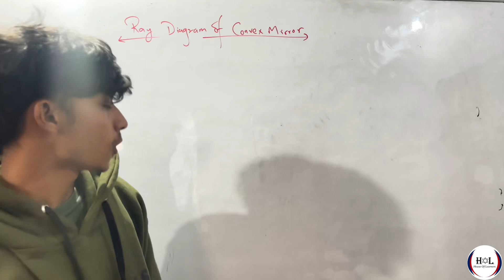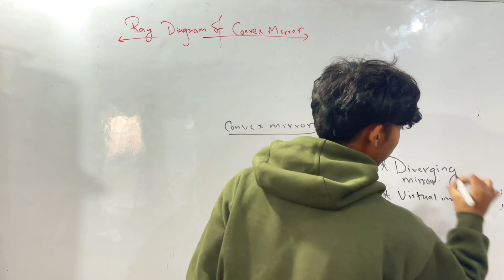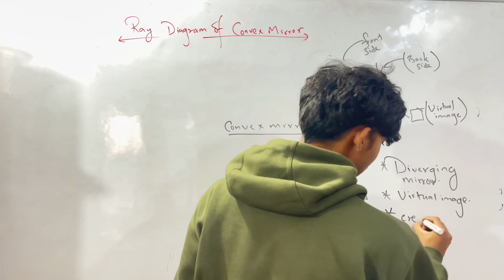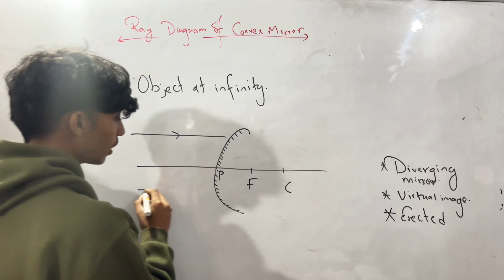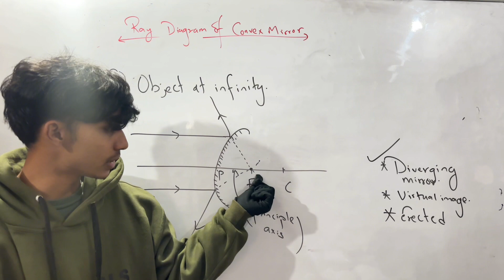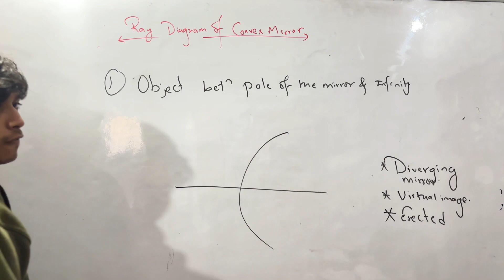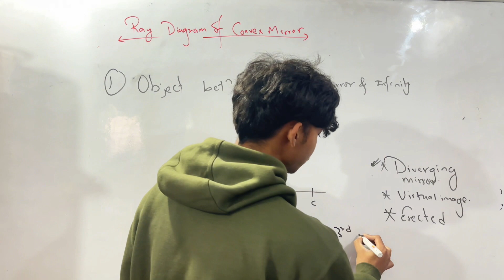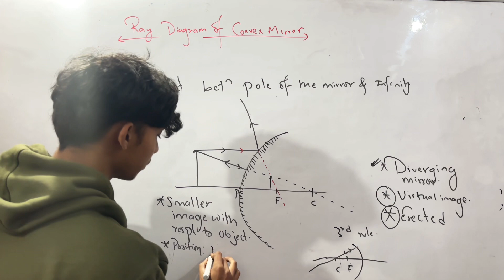RAY DIAGRAM OF CONVEX MIRROR || CLASS 8 || SCIENCE || BLE